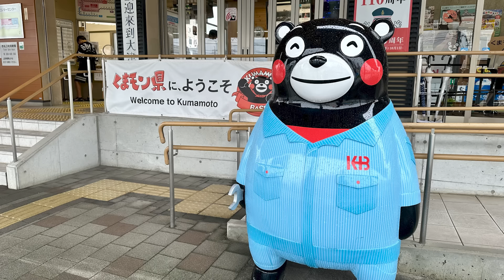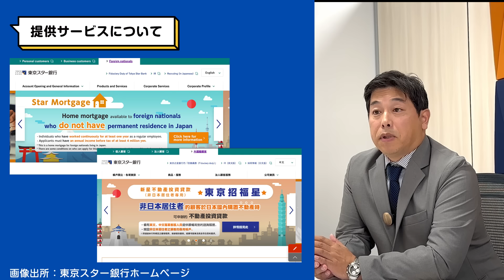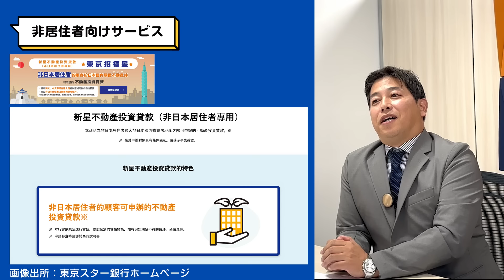【シリコンアイランドの今】TSMCが変える熊本 〜東京スター銀行の強みと日台ビジネスの新局面〜 （岡崎良介＆大橋ひろこが見た現地のリアル！）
台湾の半導体メーカーであるTSMCが工場を設け、半導体産業の集積で湧く熊本の実際の状況を確認するため、2024年7月中旬、岡崎良介と大橋ひろこは現地に足を運びました。現地では、TSMC進出に対応と大きくニュースでも取り上げられた東京スター銀行様にもご協力頂き、インタビューも実施させて頂きました。

TSMC進出によって、大きく変化し始めている熊本。経済波及効果への期待と現実の変化を感じるべく、我々も今後定期的にリサーチに訪れてまいります。